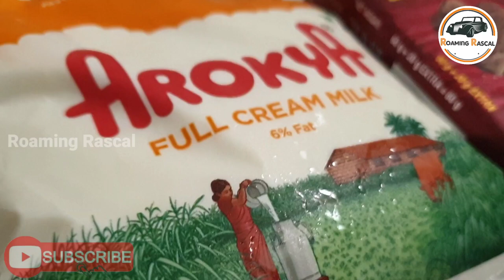Homemade Ice Cream | Roaming Rascal | Tamil | 2020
How to prepare yummy homemade ice cream